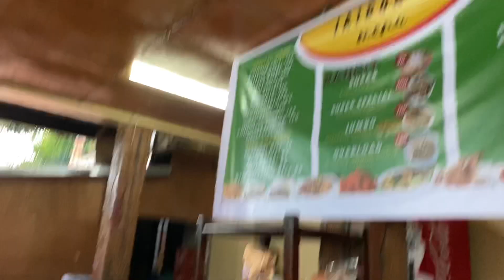Quick Tour | One of Tuguegarao’s Best Pancit Batil Patung | Jayren’s Panciteria | Biyaheng Pancit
One of Tuguegarao’s Best Pancit Batil Patung | Jayren’s Panciteria | Biyaheng Pancit